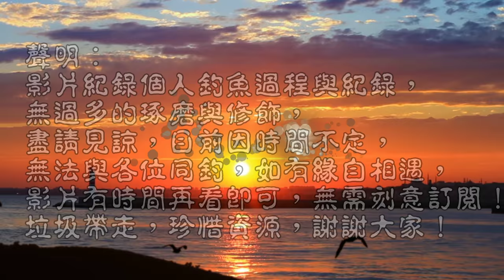在地小農帶我釣魚去2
只有了解農產品的原產地,才是真的食的安心,優美環境下釣魚也是很愉快的!又可以買農產品
訂購報我名子500有打折喔!!!